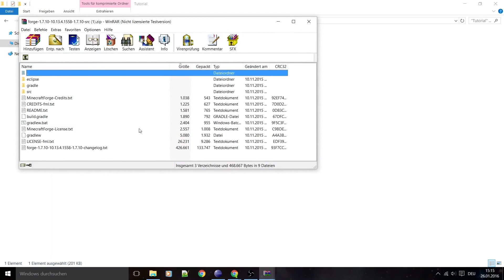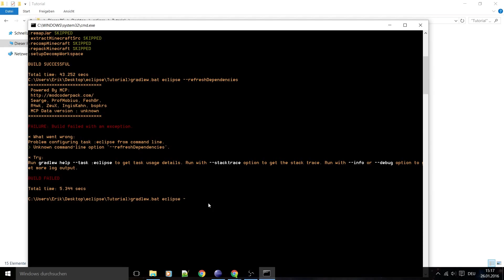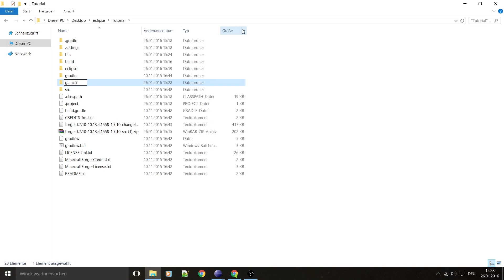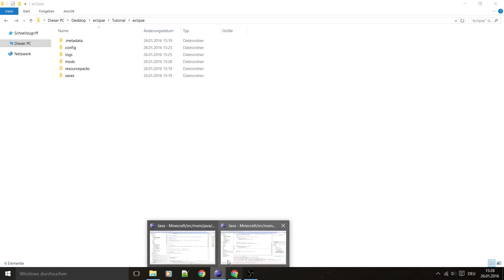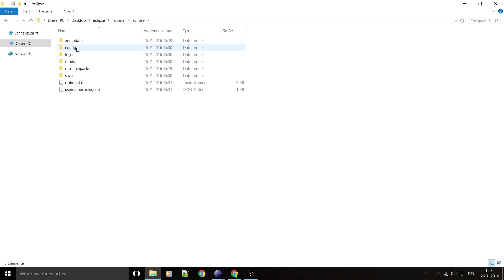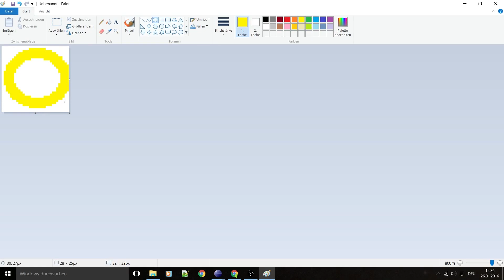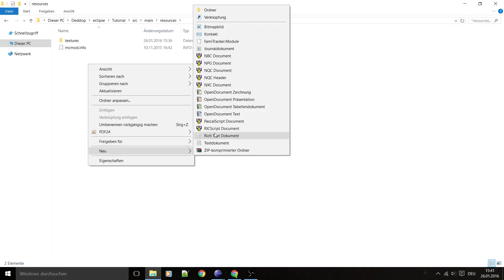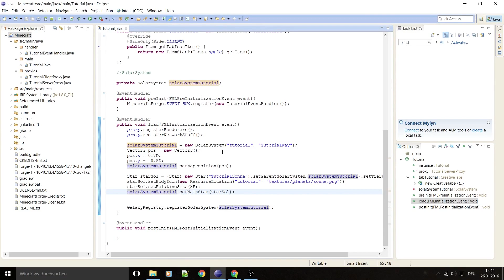Galacticraft API Tutorial / Forge Modding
Hier zeige ich euch wie man die Galacticraft API aufsetzen kann und wie man ein eigenes Sonnensystem mit Sonne erstellt!

Falls Fragen oder Probleme auftauchen, bitte in die Kommentare schreiben :)